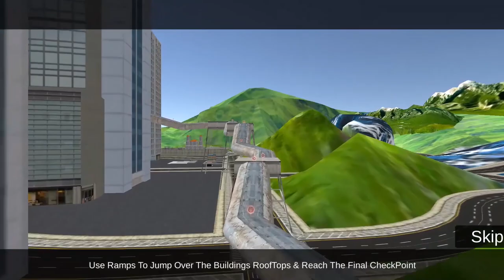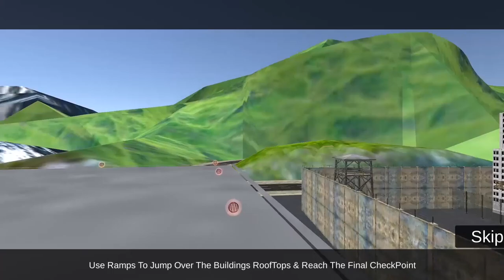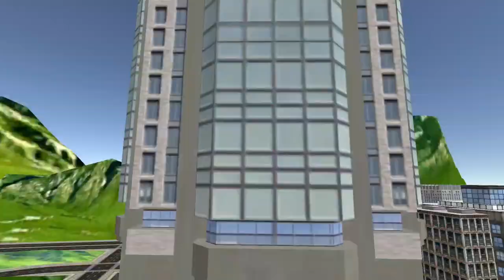Kids MotorBike Roof Top Stunts #2 Girl Bike Challenge Game - Android gameplay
Kids MotorBike Roof Top Stunts
KidRoider
Kids Motorbike Roof Top Stunt Rider is made for all Kids girls and boys who love motorbike riding , racing and stunts. Become a Daredevil kid Motorbike rider and Amaze everyone with your superior skills while performing some real rooftop biker stunts.You are free in a world that you can do what you want!